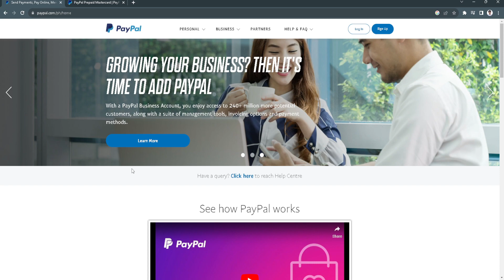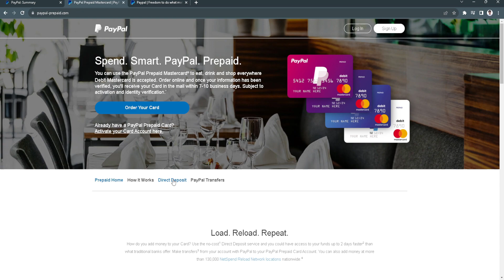How to Get PayPal Virtual Credit Card 2025